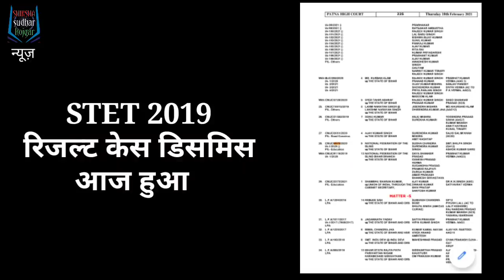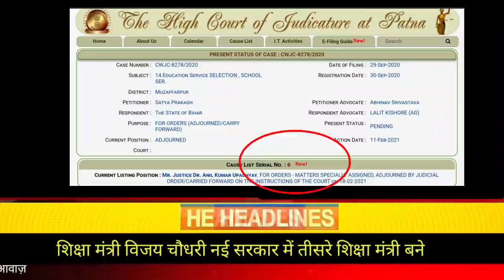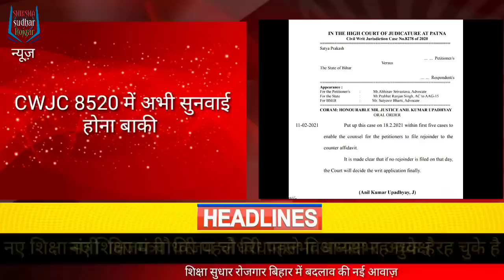डिसमिस BIHAR SHIKSHAK BAHALI एस टीईटी केस डिसमिस CTET केस STET RESULT | STET और CTET CASE केस STET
Bihar ke news जाने बिहार के समाचार और Bihar news बिहार शिक्षक बहाली C tet Case से Bihar shikshak niyojan और bihar niyojit shikshak samachar बिहार में BIHAR TEACHER JOB बड़ी खबर BIHAR SHIKSHAK BAHALI NEWS

LINKS -

18 FEBRUARY 2021
Today 18 FEBRUARY 2021 bihar news | Bihari news| Bihar News today | Bihar ka news | Gaya News, Bhagalpur news | Shiksha sudhar rojgar news,

Bihar

January 03/01/2021 bihar news
02 JANUARY ka news
Bihar news

19 FEBRUARY 21 news

03 JANUARY 2021 Bihar news
BIHAR NEWS